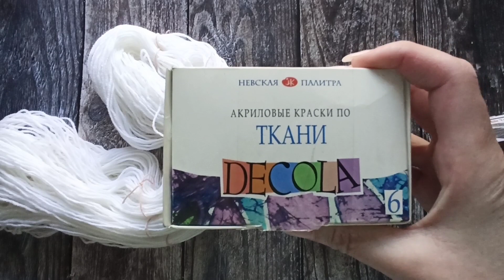Крашу пряжу. Способ в микроволновке.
Всем привет! Красим пряжу в микроволновке!
Рекомендую так же посмотреть другие мои видео:
мастер-классы по вязанию спицами и крючком, описания вязания моделей в формате "экспресс-мастер-класс", обзоры пряжи, видео о процессах и готовых работах, "болталки" под вязание, ответы на вопросы рукодельных тэгов, прямые эфиры по совместному вязанию:

Мой TAG "Пряжа российского производства или поддержим отечественного производителя" , - приглашаю всех, кто ведет свой канал, ответить на его вопросы.